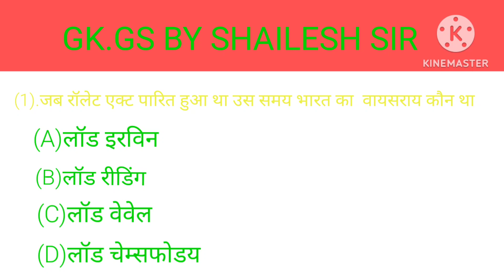choose the option 🤔